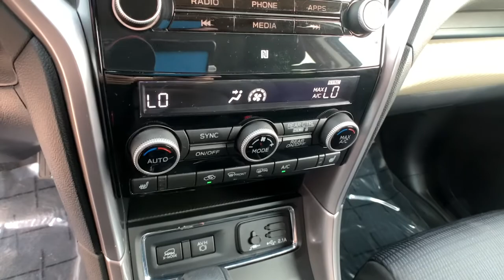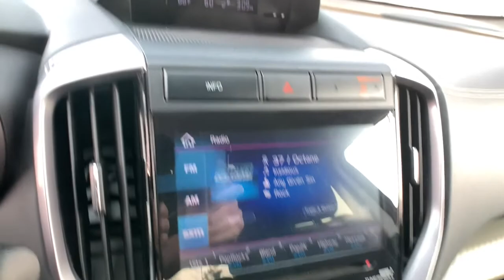2020 Subaru Ascent Northern Nevada, Reno, Lake Tahoe, Carson City, Roseville, NV L3477842A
Magnetite Gray Metallic Used 2020 Subaru Ascent available at Lithia Subaru of Reno in Northern Nevada. Servicing the Reno, Lake Tahoe, Carson City, and Roseville, NV area.
2020 Subaru Ascent Premium 7-Passenger - Stock#: L3477842A - VIN#: 4S4WMAFD1L3477842

EPA 27 MPG Hwy/21 MPG City! Premium trim. CARFAX 1-Owner. Third Row Seat Heated Seats Back-Up Camera Rear Air iPod/MP3 Input Satellite Radio Aluminum Wheels CONVENIENCE PACKAGE Quad Bucket Seats All Wheel Drive. CLICK NOW! KEY FEATURES INCLUDE: Third Row Seat All Wheel Drive Quad Bucket Seats Rear Air Heated Driver Seat Back-Up Camera Turbocharged Satellite Radio iPod/MP3 Input CD Player Onboard Communications System Aluminum Wheels Remote Engine Start Dual Zone A/C Blind Spot Monitor. Rear Spoiler MP3 Player Privacy Glass Child Safety Locks Steering Wheel Controls. OPTION PACKAGES: CONVENIENCE PACKAGE Reverse Automatic Braking (RAB) System Auto-Dimming Rear View Compass Mirror w/HomeLink Thin frame Power Rear Gate w/Automatic Close & Height Memory Keyless Access w/Push-Button Start PIN code access. Subaru Premium with Magnetite Gray Metallic exterior and Slate Black interior features a 4 Cylinder Engine with 260 HP at 5600 RPM*. EXPERTS CONCLUDE: Great Gas Mileage: 27 MPG Hwy. BUY FROM AN AWARD WINNING DEALER: At Lithia Reno Subaru youll get a great vehicle at a great price with the experience and dedication of our team behind you throughout the purchasing process and the duration of your ownership of your Subaru automobile. Our service to you does not end at the sale. Call us anytime with questions. Our entire team at Lithia Reno Subaru is here to help. If youre looking to purchase from a dealership dedicated to its customers come by Lithia Reno Subaru and experience our service for yourself! Price does not include $449 Dealer doc fee taxes and license fees. Price contains all applicable dealer incentives and non-limited factory rebates. You may qualify for additional rebates; see dealer for details.